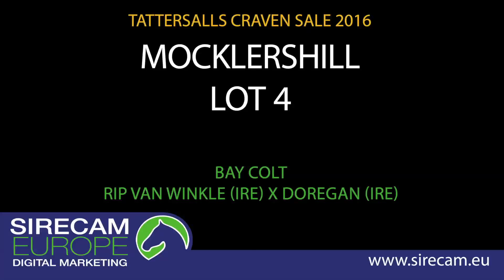Lot 4 Walking